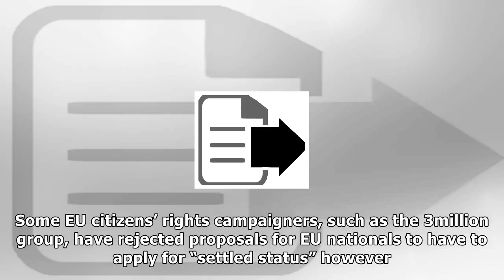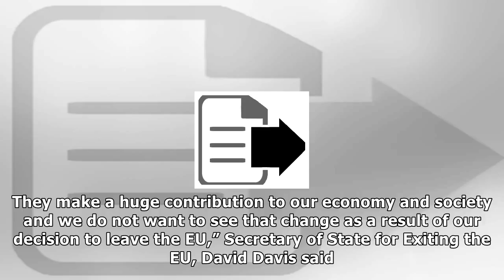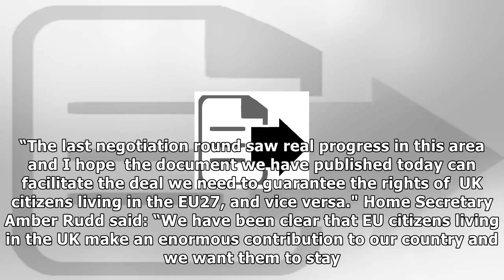The british government has announced what will happen to eu citizens after brexit |UK News TV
Citizens of European Union countries will be given a two-year grace period to apply for settled status once Britain leaves the bloc, the Government has said. Ministers said a new working paper release...